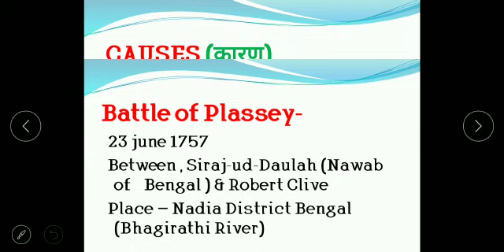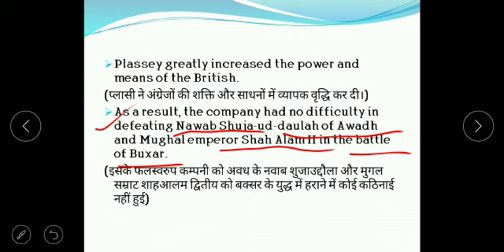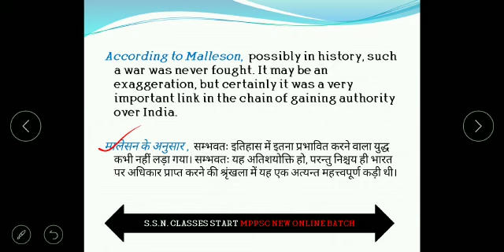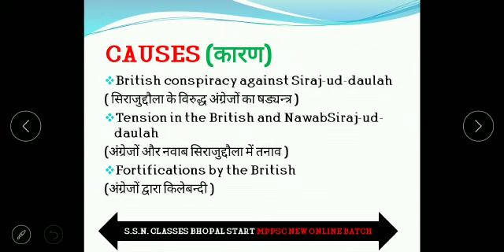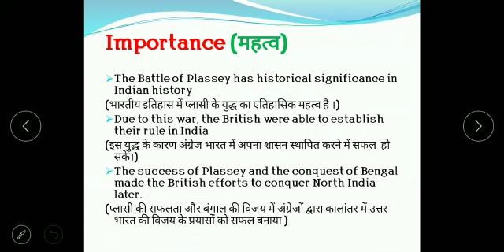Mppsc Battle of Plassy # प्लासी का युद्ध #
Mppsc battle of plassy
Mppsc Mains History
Mppsc Modern India
Mppsc Mains Modern india
Mppsc Modern Indian history
Mppsc Mains Modern india History battle of plassy 1757
आधुनिक भारत का इतिहास मुख्य परीक्षा एमपीपीएससी
Battle of Plassy 23 June 1757
प्लासी का युद्ध 23 जून 1757
Causes of battle of plassy
प्लासी के युद्ध के कारण
Results of battle of plassy
प्लासी के युद्ध के परिणाम
Importance of battle of plassy
प्लासी के युद्ध के महत्व
Treaty of Alinagar
अलीनगर की संधि
Black hole tragedy
कालकोठरी घटना
Sirajudullah
सिराजुद्दौला
Nawab of Bengal
बंगाल के नवाब
Robert Clive
रॉबर्ट क्लाइव
First governor of Bengal Robert Clive
बंगाल का प्रथम गवर्नर रॉबर्ट क्लाइव
gk history
History gk
gk modern India
Modern india gk
History gk modern india
History gk trick
Modern india gk trick
Modem India gk in hindi
Modern india gk in English
History gk question and answer
Modern india study
Upsc battle of plassy 1757
Battle of plassy Upsc
Battle of plassy gk trick
Battle of plassy Mppsc 2020
Battle of plassy mppsc mains 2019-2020
Uppsc mains battle of plassy
Battle of plassy uppsc
Battle of plassy uppsc mains
Uppsc mains question and answer battle of plassy
BPSC modern india History battle of plassy
BPSC mains battle of plassy
Uppsc pre battle of plassy
BPSC pre battle of plassy
Rpsc pre and mains battle of plassy
Rpsc mains battle of plassy
Rpsc pre battle of plassy 1757
Cgpsc pre battle of plassy
Cgpsc mains battle of plassy
Uppsc mains modern India
Uppsc history question and answer
History gk competitive Exam
Itihas ke question
Modern india ke prashn
Important Modern India History question and answer
Important modern India question and answer in Hindi
Important history question and answer in hindi and English
Important modern India question and answer in English
Important history question and answer in hindi
Important history question and answer in  English
Gk ssc
Gk railway
Ssc gk modern India
Gk ssc Modern India
Ssc gk history
Ssc gk question history
Modern india ssc gk question and answer
Modern india gk railway question
MP SI  history gk question
MP SI  battle of plassy
Vyapam  modern india history
Battle of plassy Vyapam exam
Gk group 1 History
Gk group 2 history
UGC net history
UGC net modern India History
UGC net battle of plassy
Battle of plassy UGC net
CDS battle of plassy
CDS modern india History
NDA Modern India History
Battle of plassy NDA
Battle of plassy CDS
Capf battle of Plassy
Battle of plassy CAPF